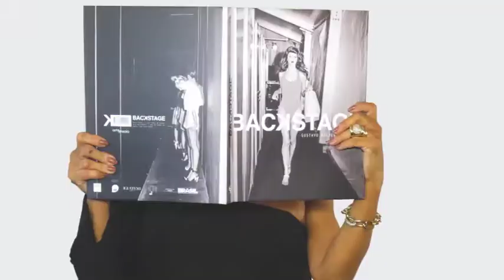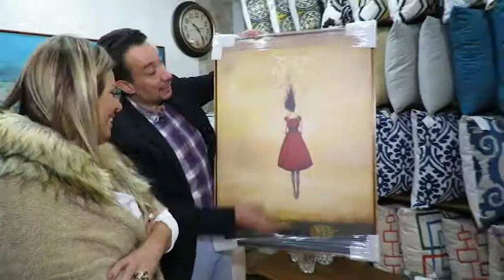DIVINO DESIGN 27/05/18